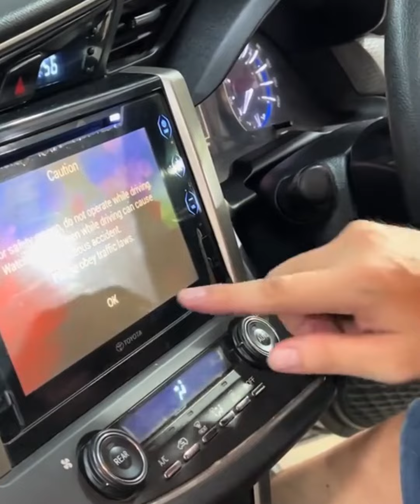🔴MOBIL INNOVA REBORN V 2.0 & MOBIL BRIO RS⁉️REVIEW DI KING MOBILINDO KLIK SUBSCRIBER DAN COMMENT‼️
💢𝙬𝙝𝙖𝙩𝙨𝙖𝙥𝙥 𝘼𝙙𝙢𝙞𝙣 𝙊𝙣𝙡𝙞𝙣𝙚 :
✅King Mobilindo:
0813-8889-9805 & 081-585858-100